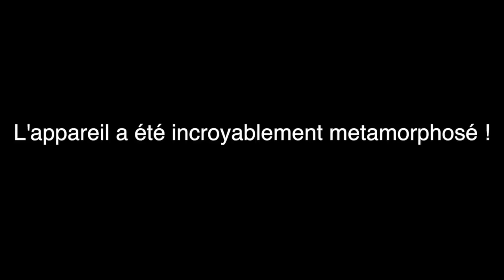Essai de l'helice DUC FLASH sur Comet FK12